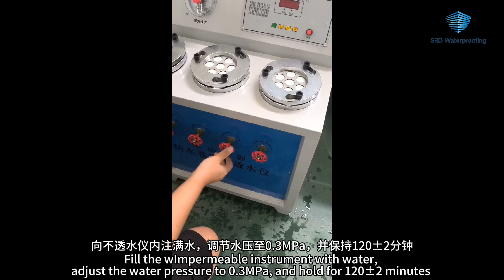HDPE waterproof membrane impermeability test